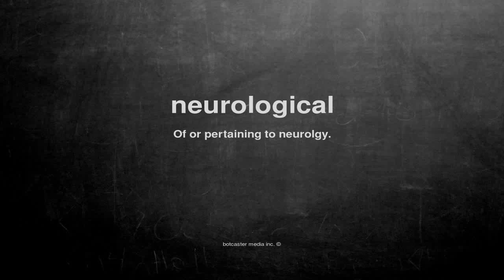What does neurological mean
What does neurological mean in English?